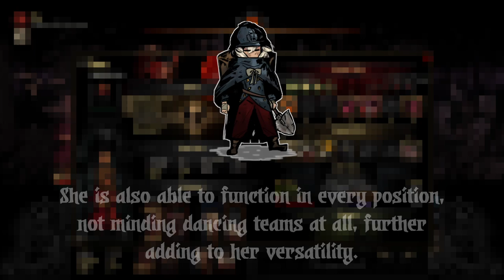Darkest Dungeon Class Mod Spotlight: The Entrenched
This time I remembered to include the trinkets.

trench gang